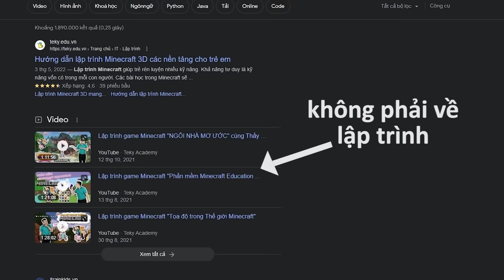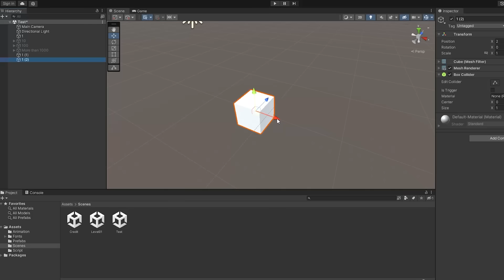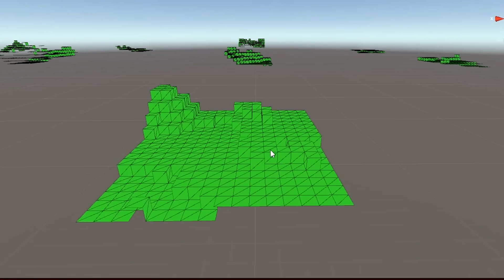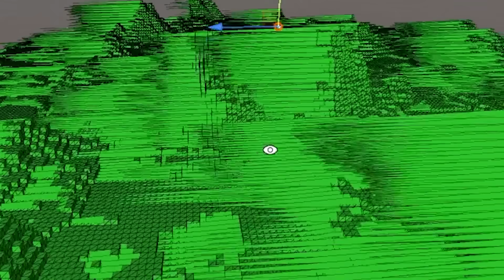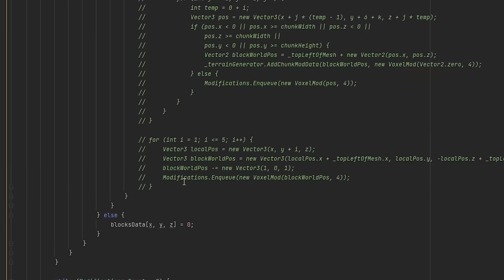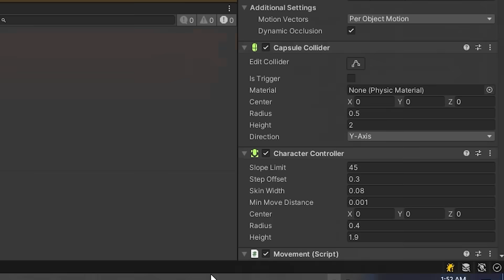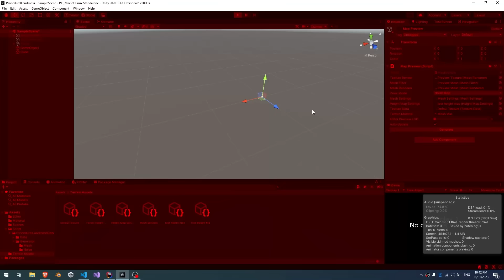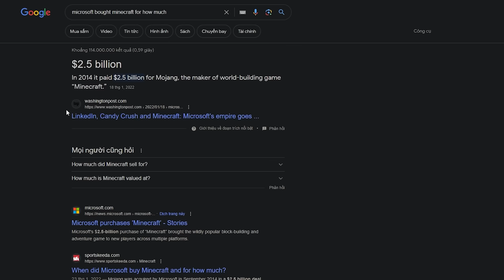Mình Tự Làm Minecraft Vì Không Có Tiền Mua Game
Mình tự lập trình lại Minecraft trong Unity vì Minecraft đắt quá!!!

🔔NHỚ BẤM VÀO CÁI CHUÔNG🔔

🎵 MUSIC 🎵

                                                             (◔人◔)